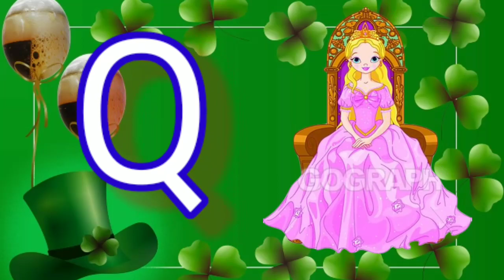A FOR APPLE B FOR BALL C FOR CAT PHONICS SOUND || ATOZ ABCD ALL ENGLISH ALPHABET KNOWLEDGE LEARN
[14/06, 12:43 pm] ,,,,,,: a se anar in hindi,

a se anar aa se aam song, a se anar aa se aam rhymes, Hindi Varnamala Nursery Rhymes, a se anar aa se aam, a se anar aa se aam e se imli, varnamala geen hindi, alphabet song, hindi rhymes, hindi nursery rhymes, अ से अनार, वर्णमाला, हिंदी स्वरमाला,
[08/07, 2:14 pm] ,,,,,,: अ ज्ञ तक वर्णमाला, अ से ज्ञानी तक अनाराम, अ से ज्ञ, अ से ज्ञ तक लिखना, अ आ इ ई उ ऊ ए ऐ ओ औ, हिंदी वर्णमाला, Hindi varnmala,a se gya tak, A aai,hindi alphabets, with picture, kids poem, सचित्र, hindi varnamala chart, हिन्दी वर्णमाला उच्चारण, a se anar in hindi, अ से अनार, आ से आम, a to z, अ से अनार आ से आम, हिन्दीस्वर, a se anar aa se aam, क से कबूतर ख से खरगोश, K se kabutar kha se khargosh, हिन्दीगीत, हिंदीबालगीत, Consonant, Hindi letters,A for apple pic, कखग, क से कबूतर ख से खरगोश, अ स अनार आ से आम, अ से अनार, क से कबूतर की वीडियो, हिंदी वर्णमाला, कखग, कबूतर

इसे इमली

ऊ से ऊन ऐ से ऐनक

[12/07, 1:28 pm] ,,,,,,: एबीसीडी

वर्णमाला